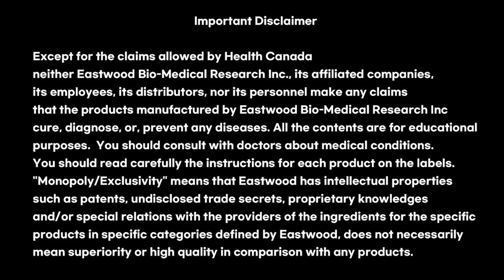윤석열의 법치, '법비 (법 악용해 사적이익 취하는 무리)'로